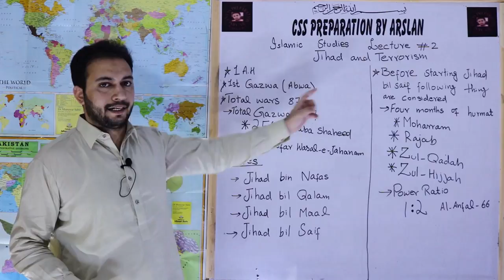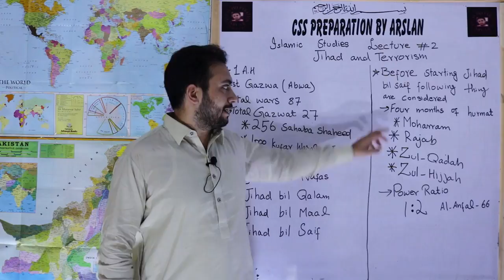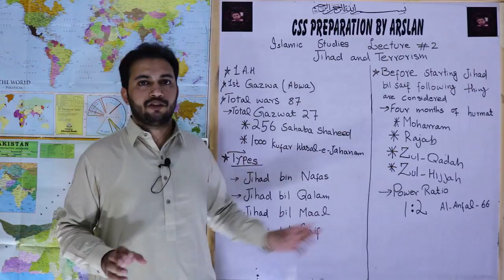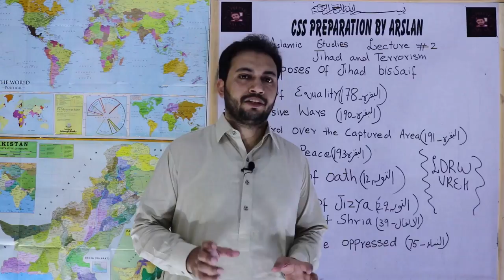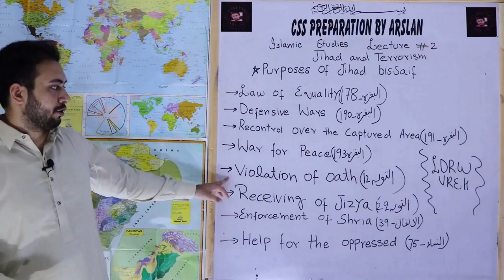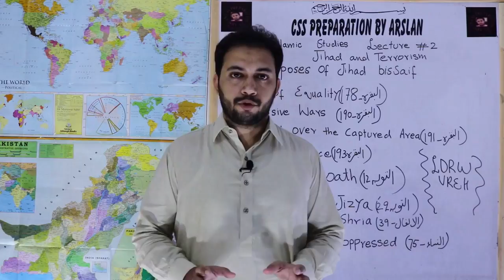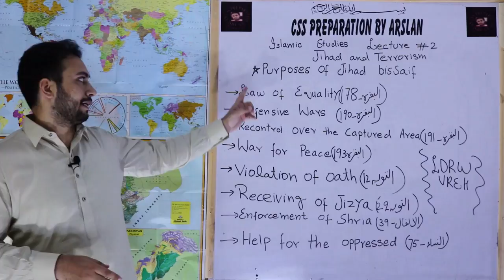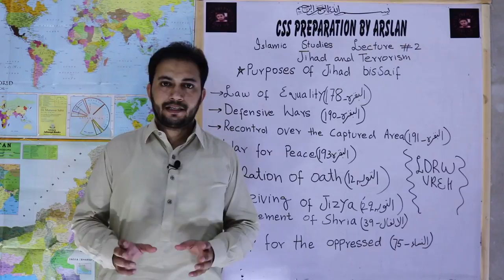CSS | Islamic Studies lecture series | 2nd lecture | Jihad and Terrorism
This video consists of relevant information regarding Jihad and Terrorism for preparation of CSS and other competitive exams.